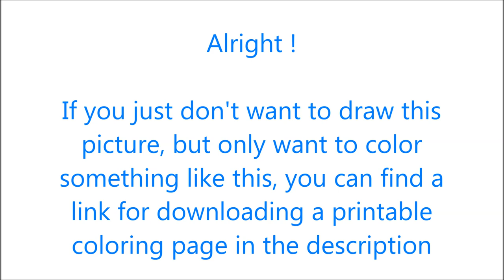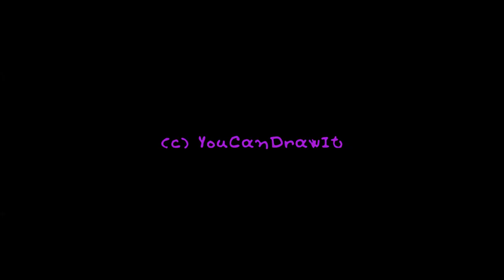How To Draw Nightmare Bonnie from Five Nights At Freddy's 4 ✎ YouCanDrawIt ツ 1080p HD FNAF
Also I provide you a printable coloring page of what I just painted. Enjoy!

P.S.